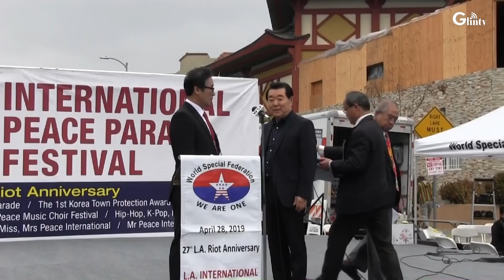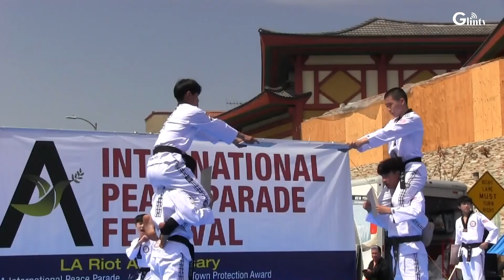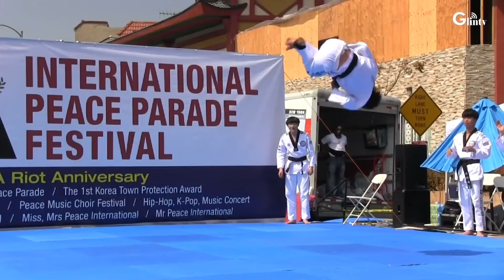LA폭동27년 "다민족 페스티발로 우의 다지다"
LA폭동 27주년을 맞아 한인타운 중심가서 다민족과 함께하는 퍼레이드와 페스티발로 우의를 다졌다